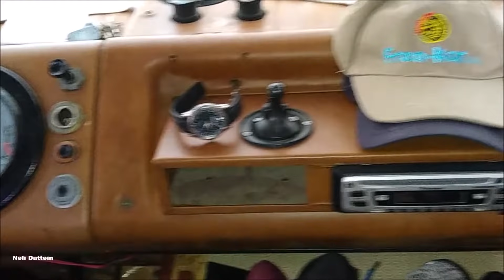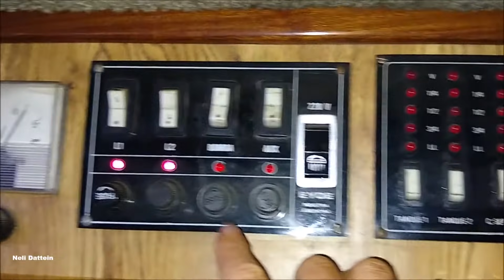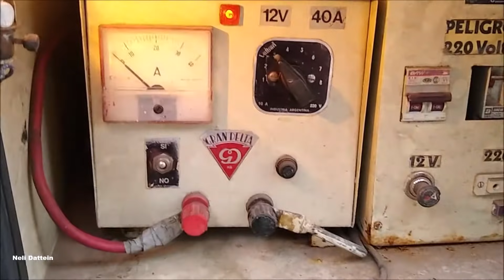Motorhome Argentino, MB 608D, 1988, Gabriel, Paula E Família, Camping Lagoamar, Garopaba/SC.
Antes da Pandemia, pude contar com a atenção dos proprietários deste belo exemplar de casa rodante argentina, os quais me apresentaram a mesma.